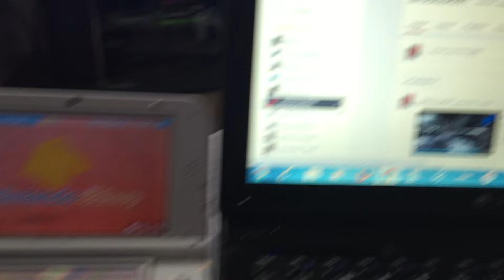Add Me 3DS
My friend code is 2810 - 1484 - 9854 Drop yours down below after you add me.